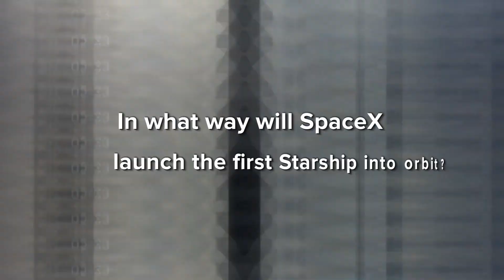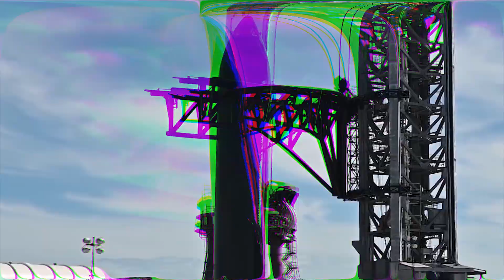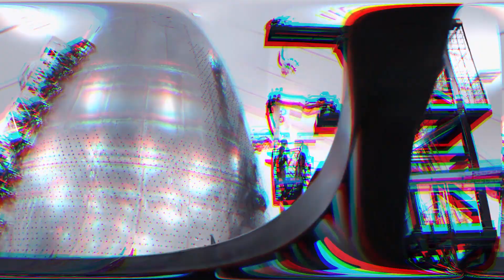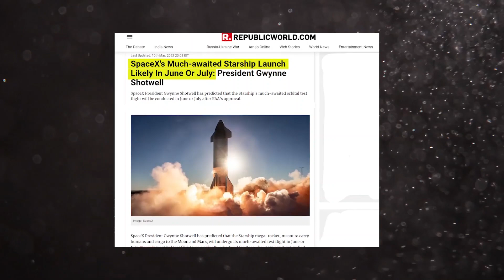SpaceX Launching Starship In June 2022!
SpaceX's Starship rocket, currently in development, looks set to impress, as CEO Elon Musk outlined a series of key updates at the firm's Texas facility recently. As we all know, a human settlement on Mars is one of Musk's most ambitious goals, which the new ship helps him accomplish. Want to find out more about SpaceX launching Starship this June 2022?